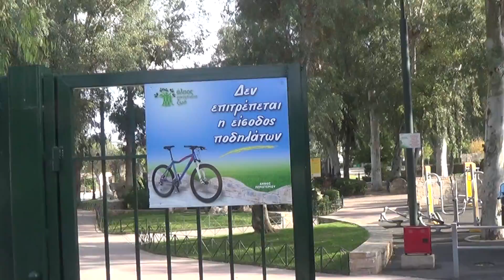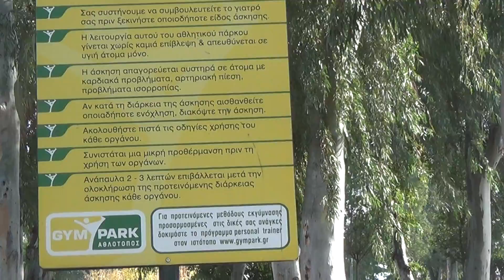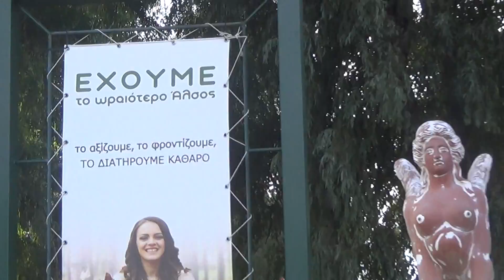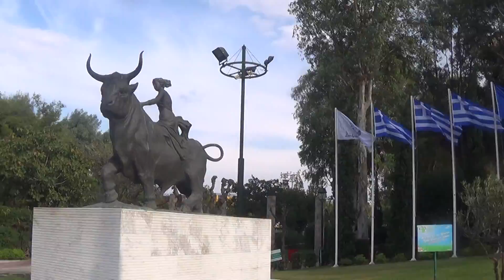Περιστερίου Άλσος & το ωραιότερο Τμήμα του-Peristeri Park & nicest Area of it,15-11-2018,Βίντεο 3ο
Από την βορειότερη ,2η είσοδο σ' αυτό μπήκαμε και κάπου στην μέση θα δείτε την κεντρική είσοδο που δεξιά έξω-νότια η εγκατάσταση Ανακύκλωσης που ήδη ..δείχθηκε.!Εκεί όπου σταμάτησε αρχικά η κάμερα με τις ..οδηγίες,πρόκειται για το υπαίθριο Τυμναστήριο που σε επόμενο διεξοδικά θα δείτε.!Εδώ διαδοχικά και ότι υπέροχο σ' αυτό το Τμήμα του Άλσους την β/α υπάρχει.,Άφθονο περιποιημένο πράσινο-ΚΑΘΑΡό (απαγορεύεται η είσοδος σκύλων σ' α;υτό),αγάλματα ποικίλα, το Κατ/μα εστιάσης αριστερά και στην κεντρική είσοδο του Άλσους που δεν πλησιάσαμε κοντά λόγω ..φόρτου εργασίας,ότι τριγύρω βλέπετε και ένα άγαλμα με μία Γυναίκα Έφιππο σε Ταύρο και αν Κάποιος ξέρει,μας λέει τί παριστά για να συμ,πληρωθεί και που εκεί αυτό λήγει,.!Στο επόμενο το υπαίθριο Θέατρο  & άλλα.!Peristeri Athens main Park & here one of the nicest points of it & n/e side & in ..row what excellent in it is,U can easily ..understand.!!One of the nicest in Athens & about 800 m the entrance n/w of last stop of Metro Station called 'Anthoupolis' & line of it,2.!!